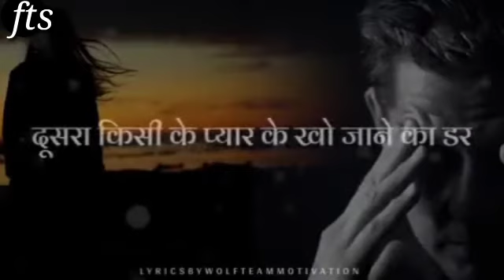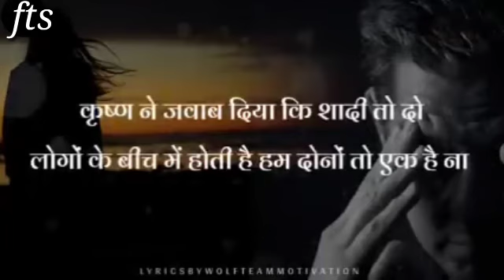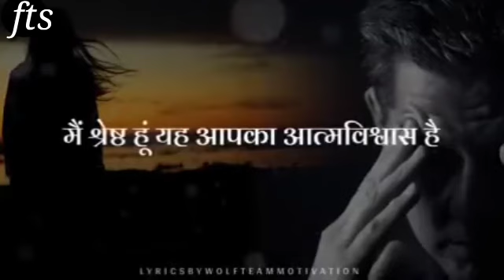जब जिंदगी हर तरह से 😭 रुलाती है तो इसे सुनो | Best Motivation Speech In Hindi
md motivation new, md motivation video, md motivation, md motivation status, md motivation shyari, md motivation video status, md motivation whatsapp status,
Md motivational shyari, md motivation status,. md motivation tik tok video, md motivation for students, md motivation for study,

Mahendra dogney best motivational video, mahendra dogney motivational video breakup,

Motivation viedo
Motivation Video md
Motivation song
Motivation md
Motivation Video for students
Motivation music
Motivational speech
Motivation Video in Bangla
Motivation Video to study

Motivational viedo
Motivational speech
Motivational song
Motivational music

Md motivational video
Md best motivational video
Md shafi motivational speech
Md motivational shayari
Md all motivational
Md motivational video status for workout
Md kd motivational song
Md motivational status
Md motivational speech

Best motivational music
Best motivational movies compilation
Best motivational

Mahendra dogney best motivational
Mahendra dogney best motivational video
Best motivational quotes in hindi inspirational video by mahendra dogney
Best motivational video by mahendra dogney
Best motivation story in hindi inspirational video by mahendra dogney

Motivational video in malayalam